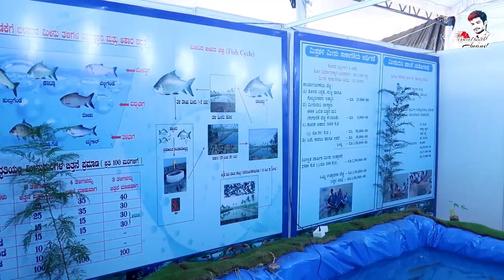Dasara Ornamental fish Show || അലങ്കാരമൽസ്യങ്ങളുടെ ഒരു ഷോ || Mysuru Dasara 2019 || EP-7 | VLOG #127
The Matsya Mela is one of the special attractions of the Dasara festivities where rare and exotic fish breeds are displayed in colourful setups. Visitors can also gain valuable knowledge through the event

Features : 60 ft cave aquarium, entry view natural rock water fall , 55 different varieties of fresh water, marine water and planted aquariums, kaleidoscope aquarium,gravity aquarium, departmental information with demo concepts